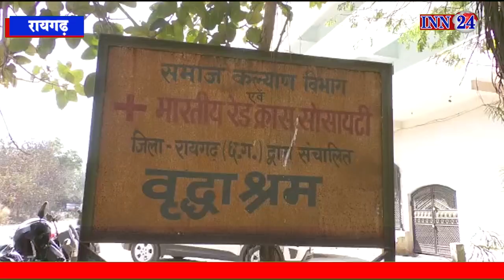रायगढ़__पहाड़ मंदिर स्थित वृद्धाश्रम में आज हमर सयान कार्यक्रम का आयोजन हुआ।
INN24 News is leading online news channel in Chhattisgarh. We are covering every aspect of society in the way of politics, crime, industry, business and providing a solid and impact full content to our reader and viewers.